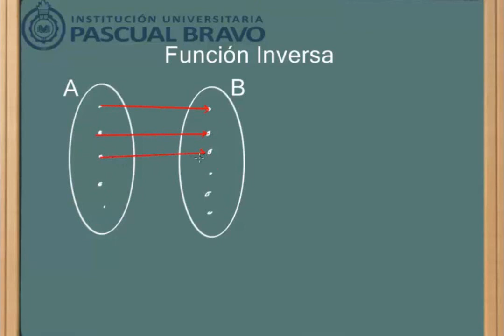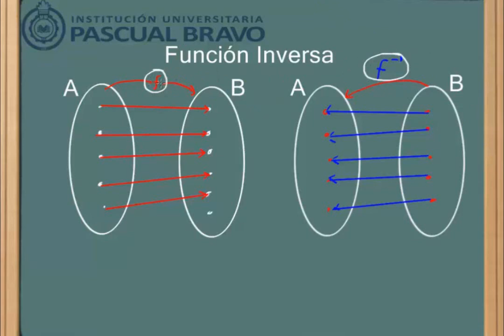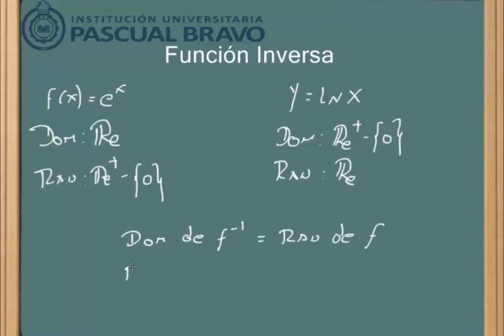Función Inversa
TECNOLOGIA
INNOVACION
CULTURA
VIDA

2013